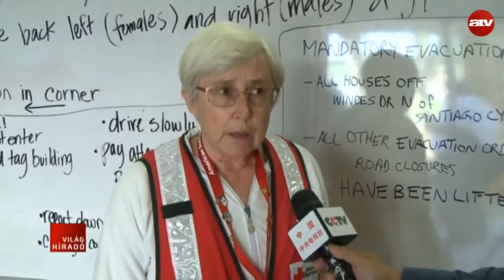Már 30 fölött a Kaliforniában tomboló erdőtüzek halálos áldozatainak száma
Harminc fölé emelkedett a Kaliforniában tomboló erdőtüzek halálos áldozatainak száma. A térségben lassan egy hete pusztítanak a lángok, több ezer épület leégett, és huszonötezer embernek kellett elhagynia otthonát.